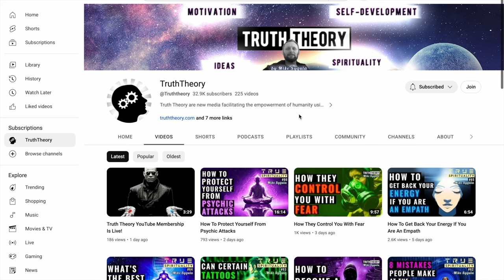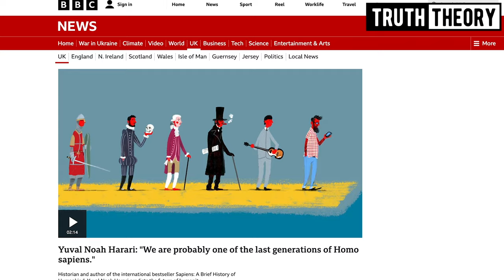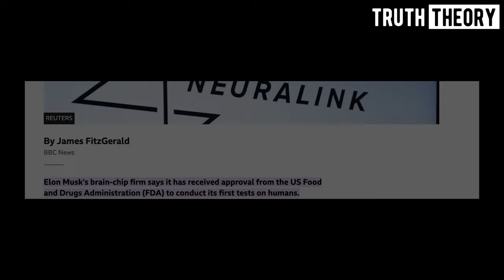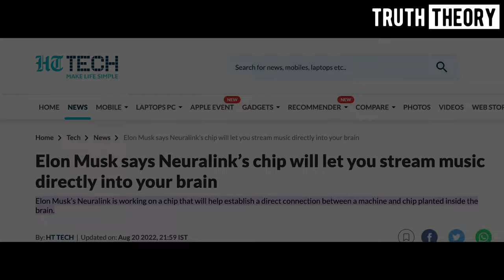Our Society Will Split Into Two Groups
I think that what might start happening in the next few years is that we will see a massive split in society into 2 main groups. "Organic humans" and "inorganic humans".

If you want to work with me one-on-one, get in touch, I do coaching.